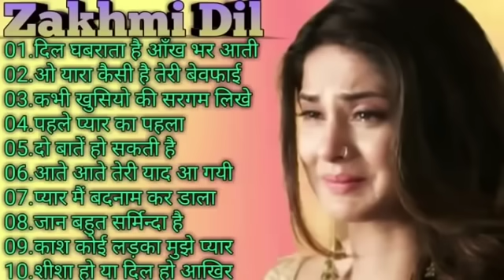dj king manraj deevana ka new Superhit Dhamaka DJ per Dhum macha dega Do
Utha Le Jaunga Tujhe Main Doli Mein 💗 Dj Remix 💗 Tere Ghar Aaungi Dulhan💞Cute Love Story 💘 Dj
Utha Le Jaunga Tujhe Main Doli Mein 💗 Dj Remix 💗 Tere Ghar Aaungi Dulhan💞Cute Love Story 💘 Dj Anupam
Lyricist: Sameer

Copyright : Tips Official

NewTikTokFamousRemix

➤mobile number ➡

DJ anupam tiwari hindi songs
DJ anupam tiwari new songs 2021
DJ anupam tiwari bhojpuri songs
DJ anupam tiwari songs
Hindi song dj anupam tiwari
DJ anupam
Anupam tiwari dj song bhojpuri
DJ anupam tiwari all song
डीजे अनुपम तिवारी
Anupam dj
anupam tiwari dj
Anupam tiwari dj remix song
Anupam tiwari dj song 2021
DJ anupam sitapur
DJ anupam tiwari 2021
DJ tiwari

Original Copyright Owner Ko Aagar Hamare YouTube Channel Se Ya Es Gane Se Koe Bhi Problem Ho To Hame Mail Kare  Gana Ko 24 Ghante Me Delete Kar Diya Jayega Channel Se

यह चैनल किसी गलत उपयोग के लिया नहीं बनाया गया है अगर मैंने आपका कोई गाना अपलोड किया है और यदि आप इसे हटाना चाहते हैं आप हमें ईमेल के माध्यम से संपर्क करें या यूट्यूब निजी मैसेजिंग सिस्टम  आप का गाना 24 घंटे के अंदर हटा दिया जायेगा|